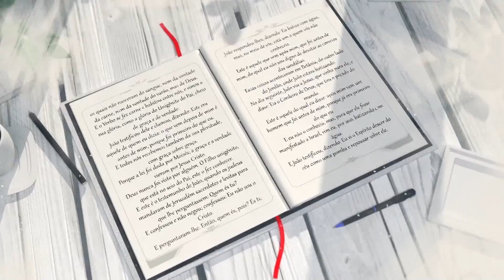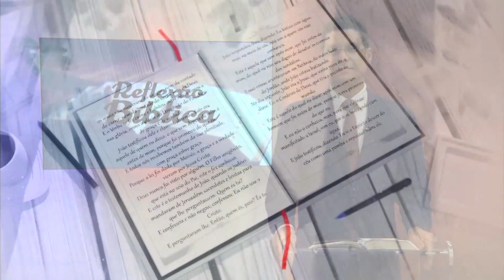As Lições de Um Milagre | REFLEXÃO BÍBLICA